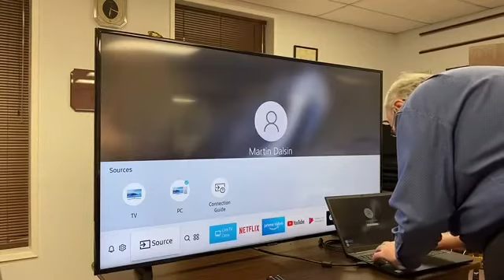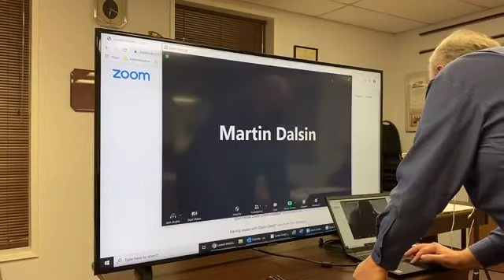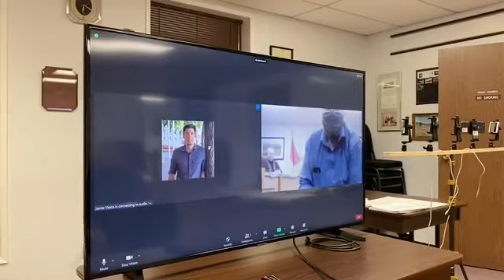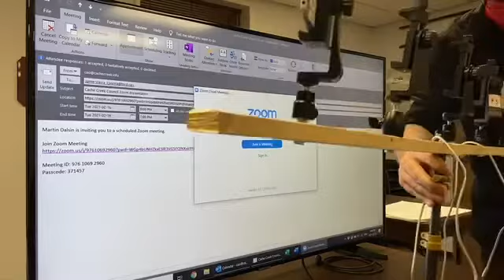Cache Creek Council Meeting Feb 16 2021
At their Feb. 16 meeting, Cache Creek council defeated a motion to ask for a report outlining options to determine a cost to replace the existing swimming pool with a new facility having the same features. Coun. Wendy Coomber and Coun. Lisa Dafoe voted in favour of it.

There was a lengthy discussion about the subject, with several council members acknowledging that the public needed to be consulted. However, no public meeting date was set, and questions about when such a meeting would take place went unanswered.

Coomber asked for the motion — which would have looked at options to cost out a replacement for the current swimming and tot/wading pools — to go on the agenda. The facility did not open in 2020, following a decision at a closed council meeting on March 23, 2020, and Coomber said she had been thinking about the pool a lot.

“The conclusion I came to is we cannot fix the current pool. We need to either replace it or wave goodbye. It’s been a long time since the village has built anything of that kind of value, and it would be nice to leave something for our grandchildren and great-grandchildren: a beautiful new outdoor pool they can enjoy for a long time.”

Coomber said that recreation infrastructure was important to the community’s well-being, and something that ticks off boxes people use while determining whether they want to move to or stay in a community. “I believe it’s a vital piece of the town’s infrastructure.”

A pool, she said, provided a chance for people to take swimming lessons, which she noted was important in an area where people liked to swim in rivers. “We have several deaths by drowning in our rivers in B.C. every year.” She added that a pool could be an economic development driver, one that would attract potential residents.

Coun. Annette Pittman said she agreed, but noted that the public has been waiting for the village to provide them with a report on the actual cost to repair the current pool and the list of issues and concerns with it. “I don’t want to continue to postpone opening up this pool, so I would like to see us with a concrete financial report and list of the actual issues with this pool.”